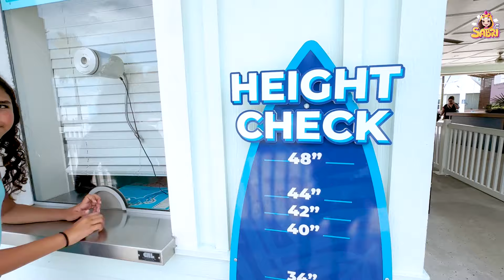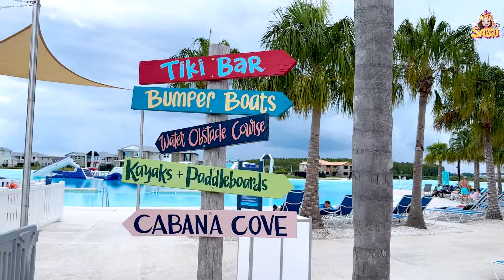ME MONTE EN UN TOBOGÁN GIGANTE!! 😱😱 VLOG | Sabri Rawr 💛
SI VISTE ESTO COMENTA: CARAOTA CON PULGAS

Si amaste este vídeo tanto como yo.. COMPÁRTELO CON TODOS TUS AMIGOS!

Y recuerda... ¡YO QUIERO...YO PUEDO! y SI ES AMARILLO... TE HARÁ FELIZ!

LOS AMOOOOOOOOOOOOOOOOO!

OSO WORLD ©️